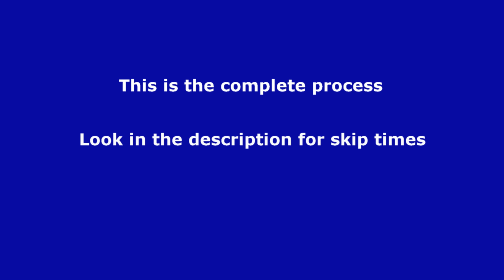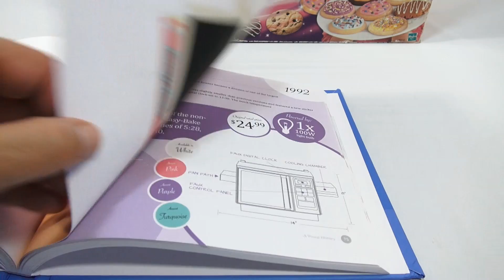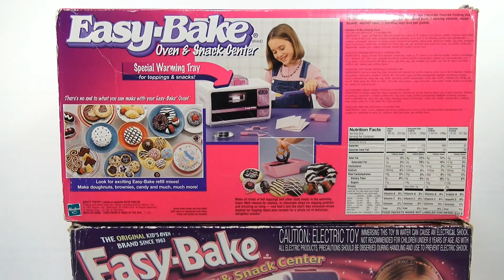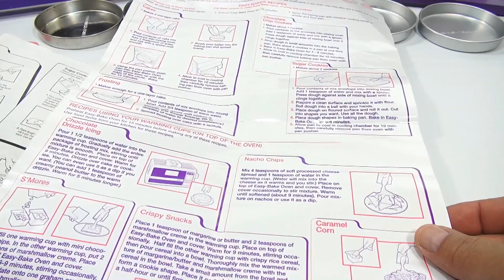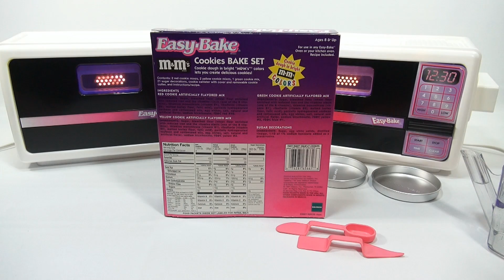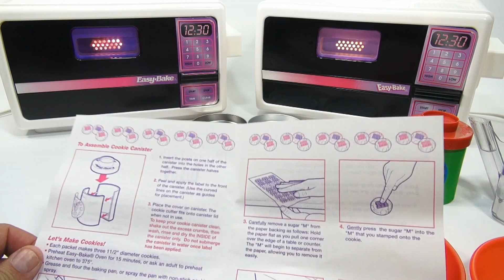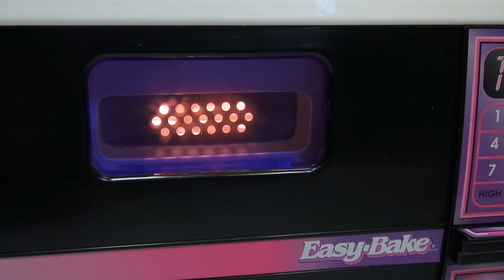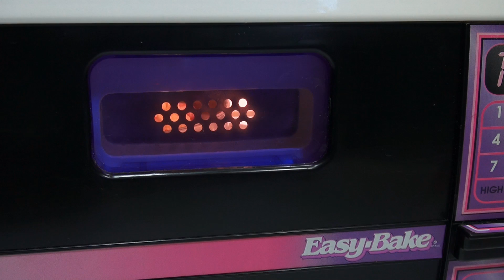1997 Easy Bake Oven Snack Center, Kenner Toys - Hasbro M&M Cookie Set - S'mores & Rice Krispies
I make an M&M Cookie Bake Set with our 1997 Easy Bake oven!  What a colorful set of cookies :)

Lucky Penny Thoughts: This oven was sort of a transition from using the real recipes listed in the booklet to having all boxed mixes.  I got to pick from a variety of mix sets and I decided on the M&M Bake Set.  The 1993 Easy Bake was around for about 10 years, so a lot kids probably had this oven.  Another feature was the heating section at the top of the oven.  I made S'mores and Rice Krispies Treats!  What a fun oven!  I listed all of the different mix sets I show in the video in the product section.  There are even more sets like the My Little Pony and Shrek.

Later!
LPS-Dave

▶▶ Recipes
S'mores
Melted Chocolate (1/2 of one warming tray)
Marshmallow Fluff  (2 tsp Marshmallow Fluff second tray)
Graham Crackers
Heat for 6-9 minutes then pour half each on a Graham Cracker and make a sandwich.

Krispies Treats
1 tsp butter
2 tsp Marshmallow Fluff
Fill the second tray 1/2 way with Rice Krispies
Combine the krispies after you heat up the mixture for 9 minutes

▶▶ Skip Times

0:14 1997 & 2001 Oven Comparisons
1:17 Light Bulb Baking Book
3:22 More Detail
4:45 Instruction Booklets
6:04 Easy Bake Mixes
7:19 M&M's Recipe
10:06 Mixing Recipe
17:19 Little M's Decorations
19:02 Placing Into Oven
19:32 Sugar Cookie Recipe
23:32 M&M Shape Mold
25:26 Removing 1st Recipe Cookies
27:01 Recipe #3
32:54 All 3 Colors - Final Product
34:48 S'mores Recipe
36:30 Rice Crispy Treats Recipe
40:20 Making S'Mores
41:42 Making Rice Crispy Treats
44:18 Final Thoughts

▶▶ Product Info
1997 Easy Bake Snack Center Oven
2001 Easy Bake Snack Center Oven